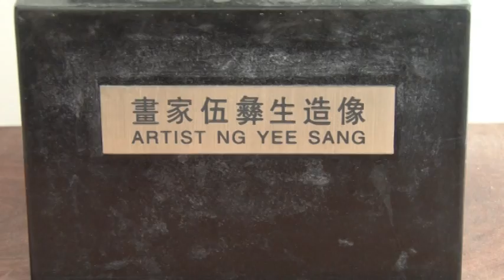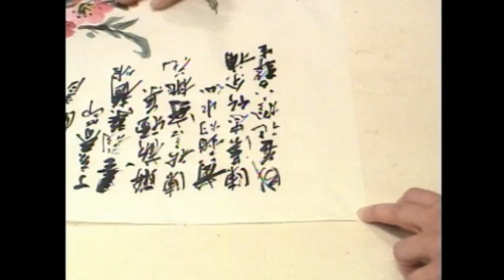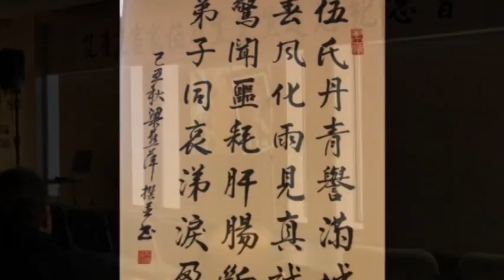TorontoTV Ng Yee Sang Painting Exhibition 20100619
Ng Yee Sang Painting Exhibition 20100619 ; for more videos from TorontoTV, or search for TorontoTV in youtube, yahoo video, google video, vimeo, facebook, ku6.